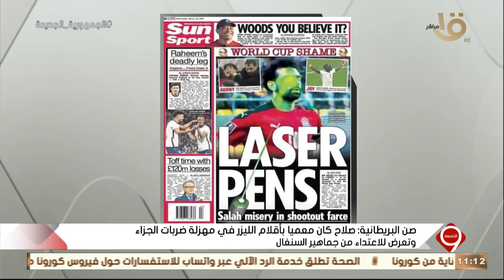عبد المنعم شطة.. يوضح مضمون الشكوى التي تقدمت بها مصر بسبب الاعتداء على بعثة المنتخب في السنغال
التاسعة | عبد المنعم شطة.. يوضح مضمون الشكوى التي تقدمت بها مصر بسبب الاعتداء على بعثة المنتخب في السنغال